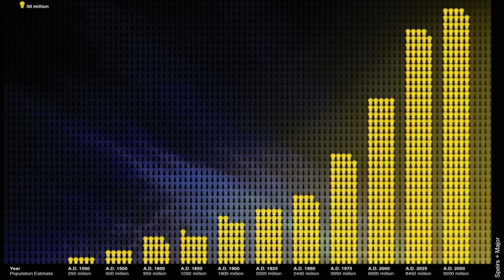Dark city: Mark Major at TEDxSydney 2014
In this illuminating talk Mark Major shows why, with urban lighting, often less is more.

Mark Major is an architect and lighting designer and a Director of the award-winning international practice Speirs + Major.  He has worked on a wide range of projects including lighting masterplans, public realm and building projects.  He lectures around the world and contributes articles on lighting to various magazines.  He co-authored the best-selling book 'Made of Light -- The Art of Light and Architecture'. He was created a Royal Designer for Industry in 2012.